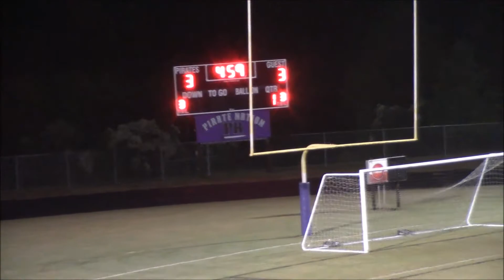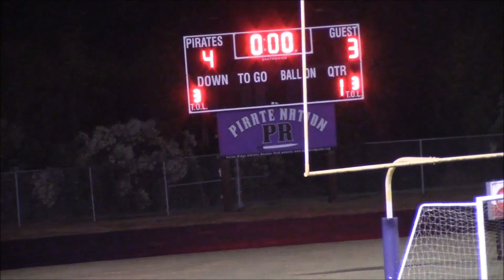Page Men's Var Soccer vs Porter Ridge 3rd Rnd Full Game Film 2017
Full Game Film 2017